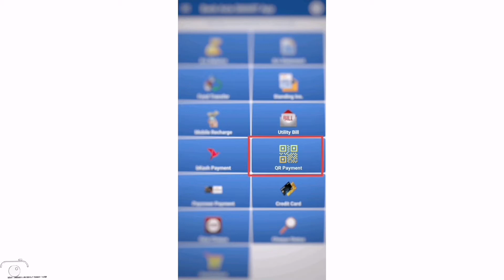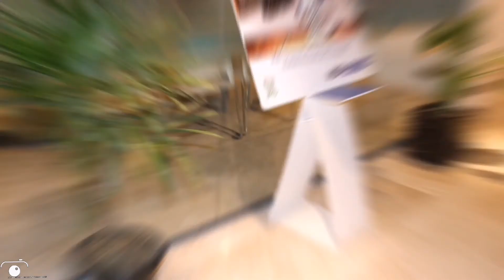Bank Asia Introducing Bangla QR on Language Day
ভাষা দিবসে বাংলা কিউআর নিয়ে এলো ব্যাংক এশিয়া!

এখন যাবতীয় কেনাকাটার পেমেন্ট হবে সহজে ও নিরাপদে ব্যাংক এশিয়া ভিসা কার্ডে  বাংলা কিউআর এর মাধ্যমে।

বাংলা কিউআর রেজিষ্ট্রেশন এর বিস্তারিত জানতে কল করুন ১৬২০৫ নম্বরে।